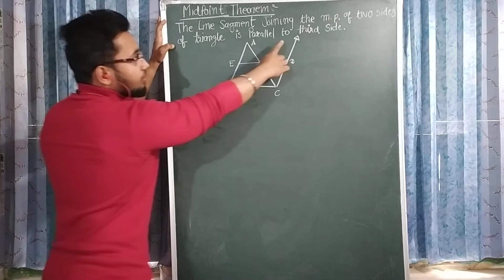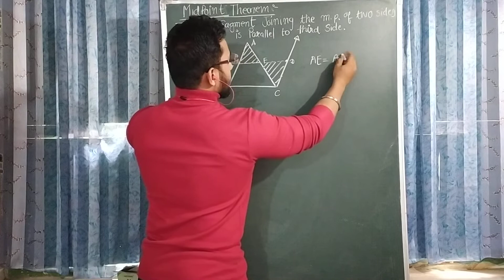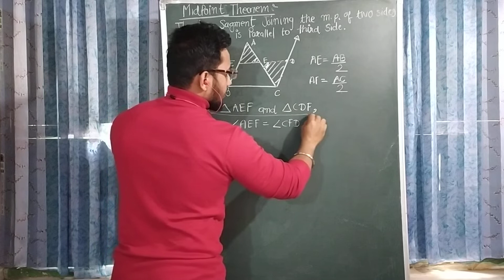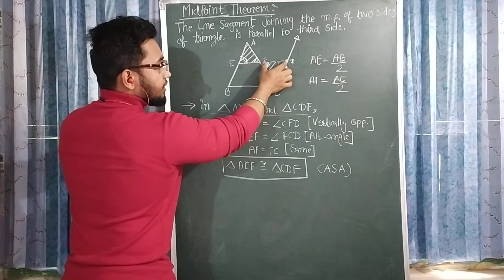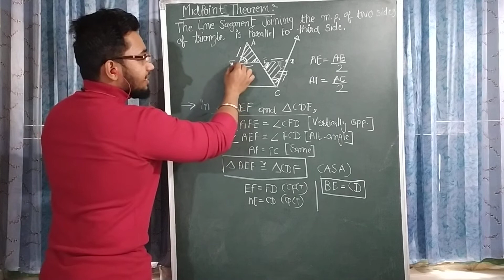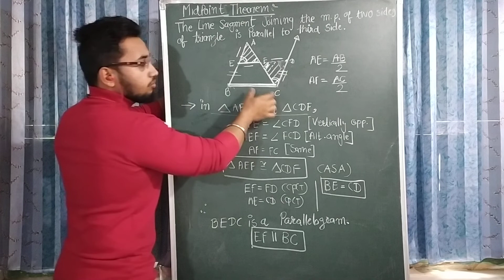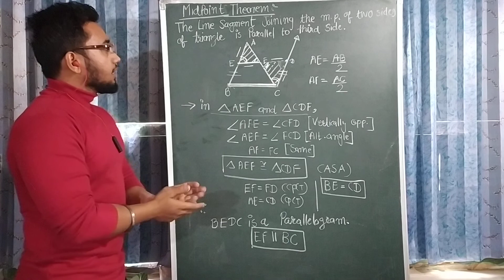Midpoint theorem !! STD IX !! Quadrilaterals!!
Share your doubts on this no ( 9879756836)